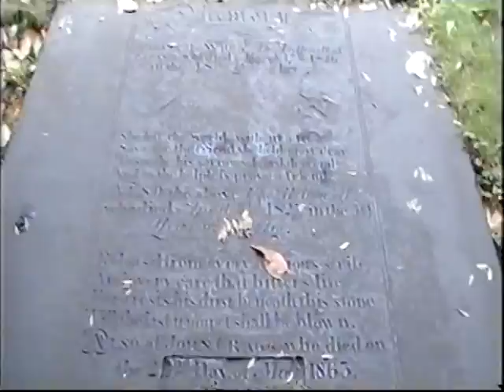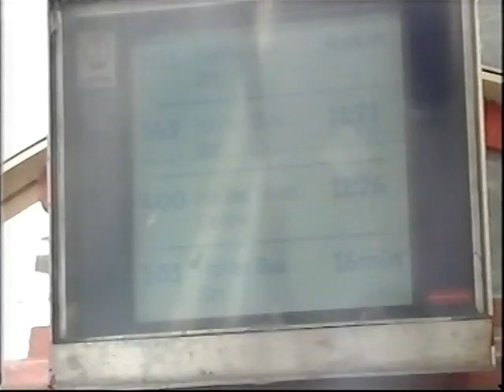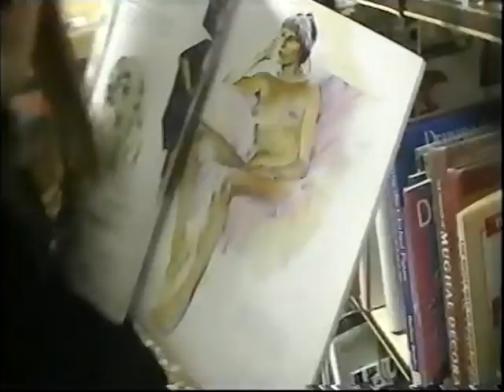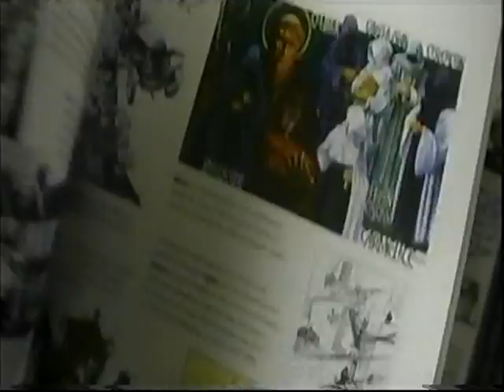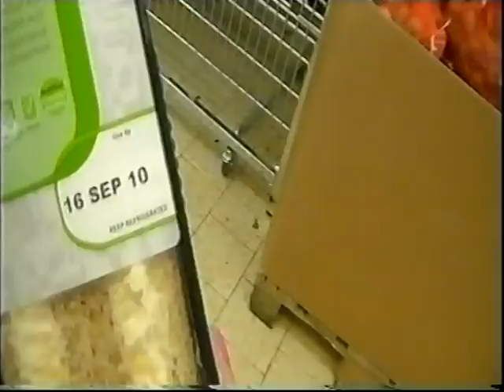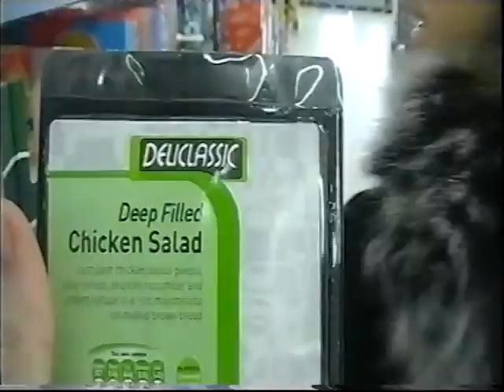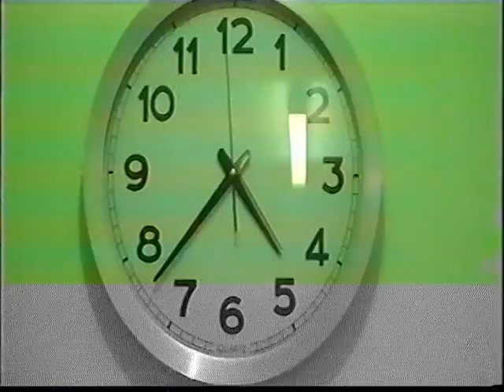A Day In The Life Of Louise Pearce 2010